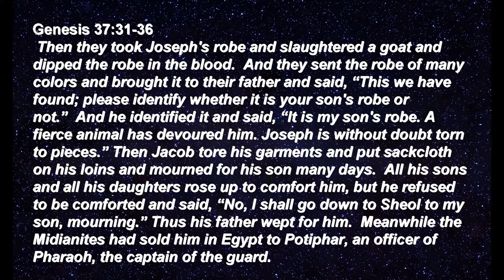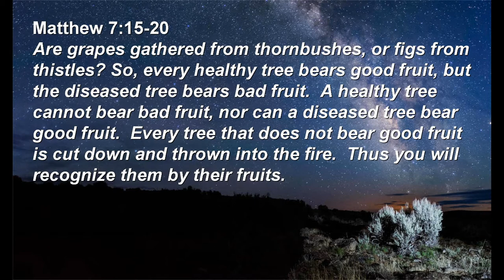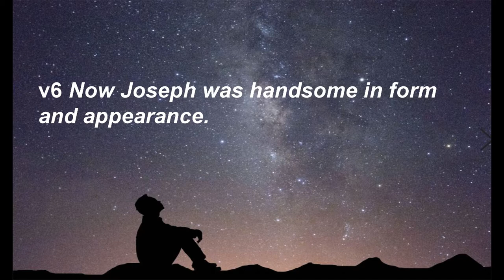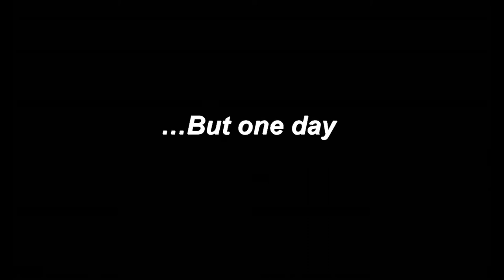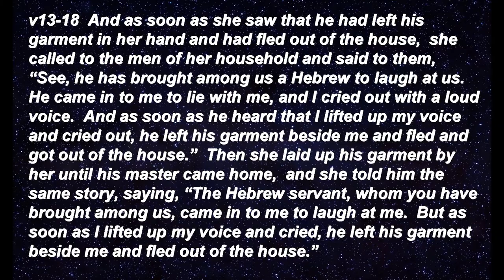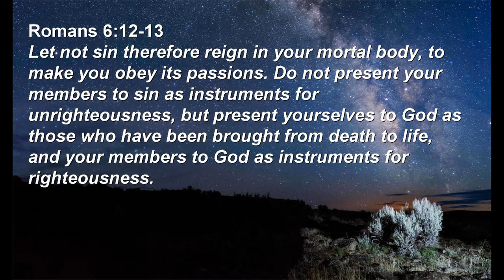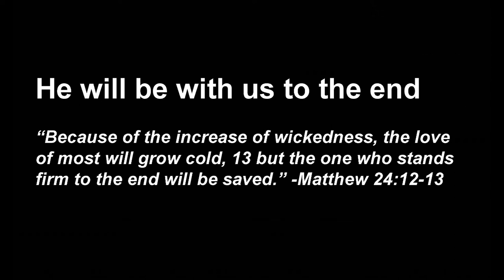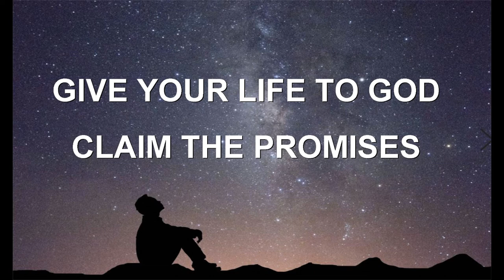Sunday Sermon: The life of Joseph (2)